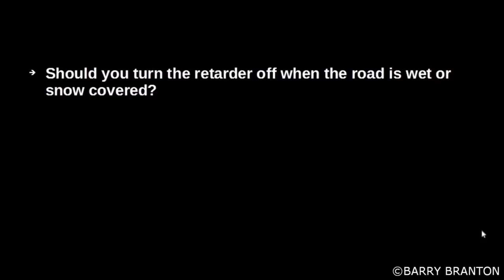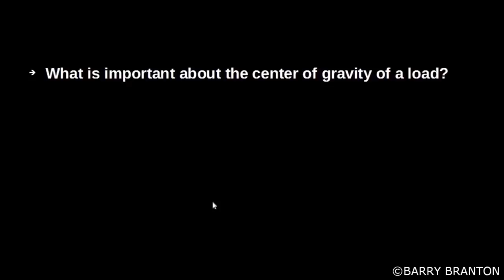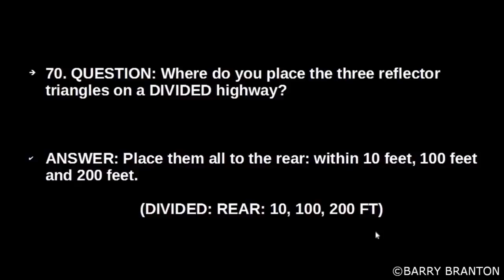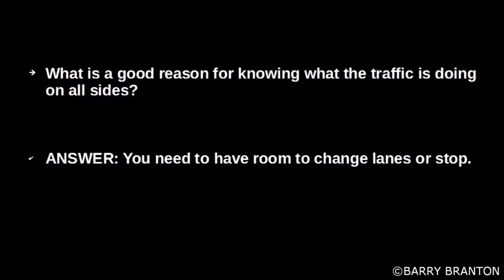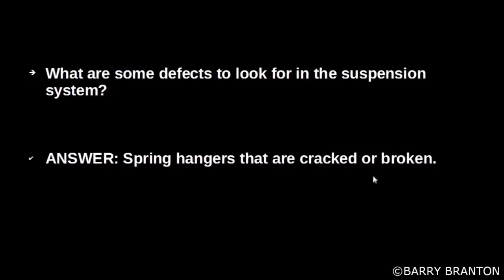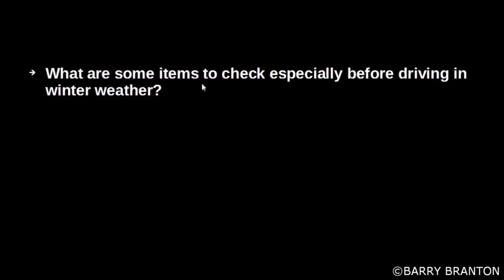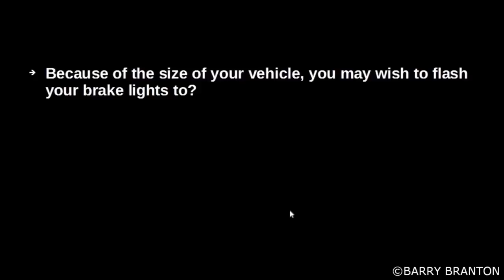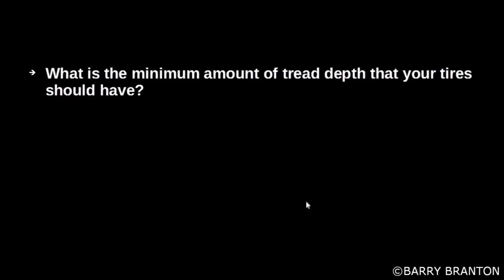2019 CDL General Knowledge Exam Questions & Answers - Practice Study Prep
2019 CDL General Knowledge Exam Questions & Answers - Practice Study Prep

that you are more likely to tip the

vehicle over what must you show upon me

must you show your logbooks to officers

must you show your logbook to officers

yes before putting the tire chains on

your vehicle to you check to be sure

that let me read that again before

putting the tire chains on your vehicle

I should be a comma there

you should check to be sure that the

chains have no broken hooks or cross

links or bent or broken side chains if

you think that a tire has blown out you

you should part music what should you do

and stopping your vehicle let me just

read that one more time if you think

that a tire has blown out what should

you do in stopping your vehicle hold

steering wheel firmly and don't touch

the brakes until the vehicle has slowed

what is black ice black ice is a thin

layer of ice so clear that you can see

the road underneath

as soon as you see your traffic getting

let me just read it as soon as you see

your trailer getting off of the proper

backing path you should turn the top of

the steering wheel in the direction of

the drift